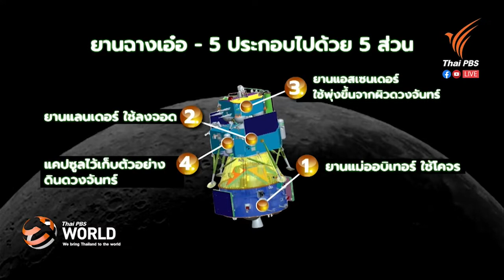ภารกิจฉางเอ๋อ-5 สำรวจดวงจันทร์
17th December 2020
มณีนาถ อ่อนพรรณา